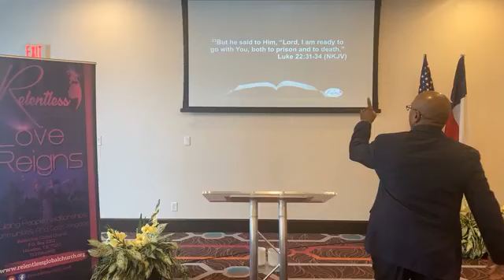True Faith Produces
Relentless Global Church - July 2, 2023